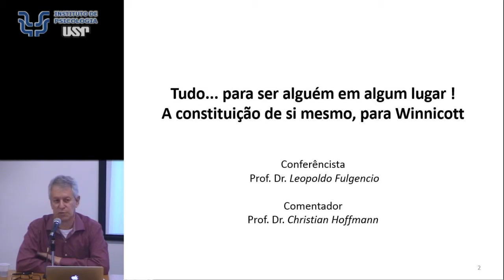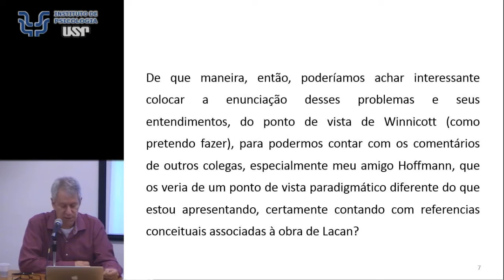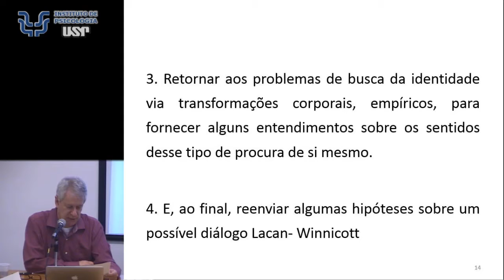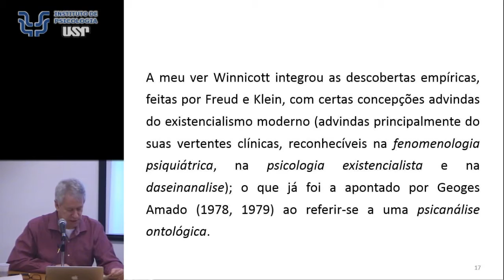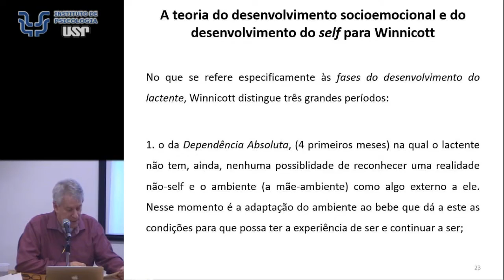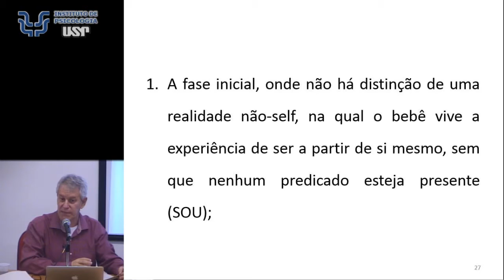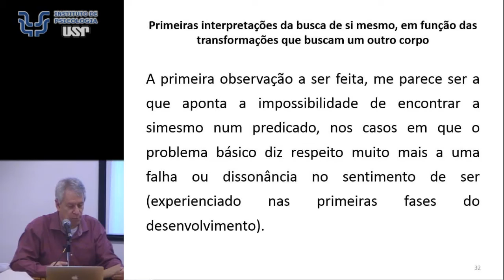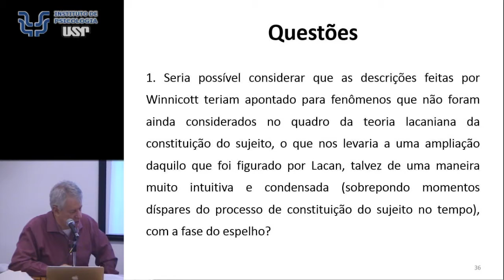Ser e não ser na atualidade: neoliberalismo e cultura da indiferença - Parte 2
Ser e não ser na atualidade: neoliberalismo e cultura da indiferença